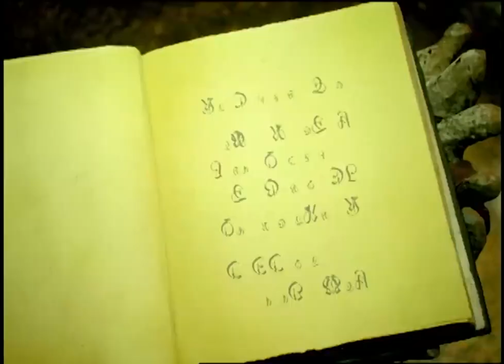Power Rangers Mystic Force vs Mucor and Hydra Worm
The full fight between the Rangers and Mucor/the Hydra Worm in Mystic Force. I do not own Power Rangers, this is just for fun.